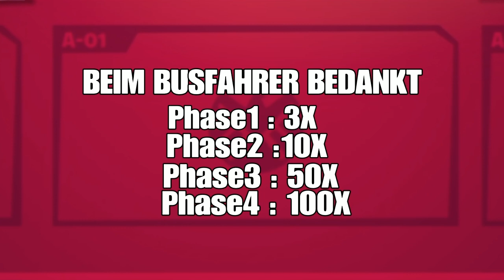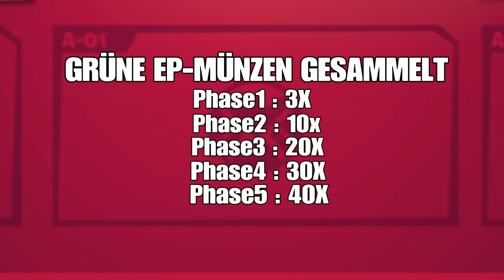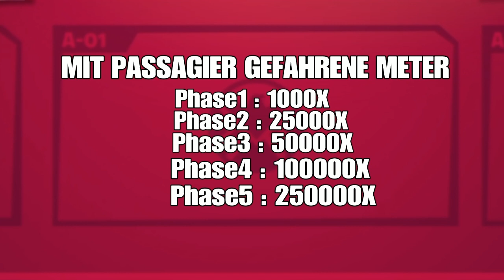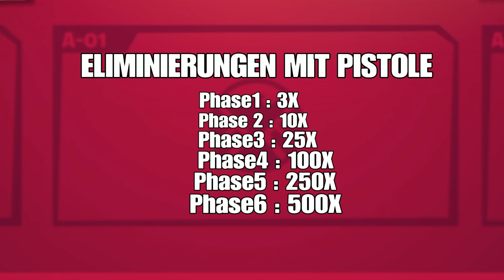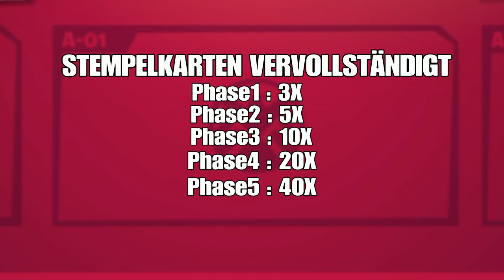ALLE 55 Stempelkarten der Fortnite Season 4! Schnell XP bekommen und leveln | Prokiller TV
alle Stempelkarten der Saison 4